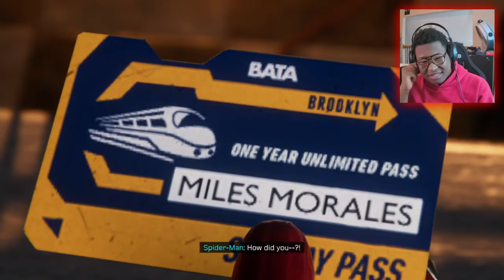This Game Still Hits | Spider-man Miles Moralas Revisited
In this video I will be revisiting Spiderman Miles moralas after the amazing spiderman across the super verse.